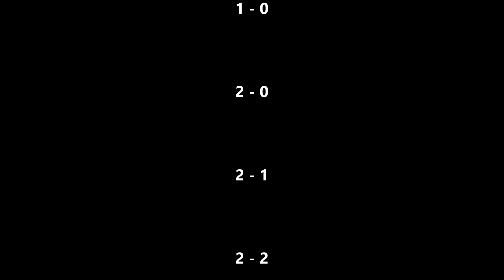DIA JO13 2 VS VEERSE BOYS JO13 1 22-10-2016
Montage voor Veerse Boys
Met sportieve groeten,
Robert van Pelt